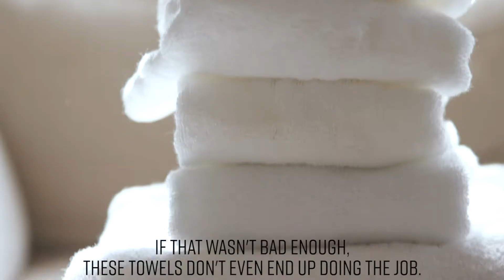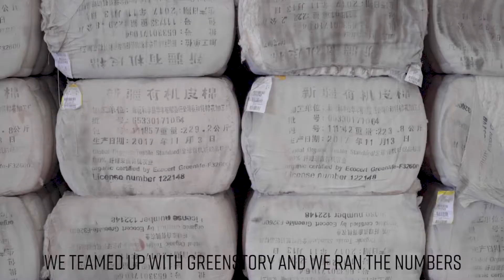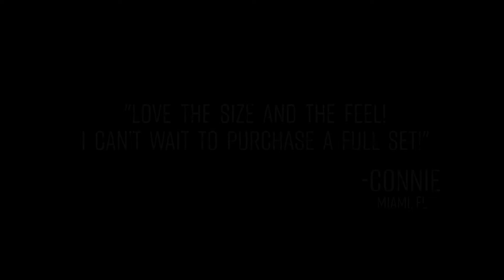Anact Kickstarter Video (Subtitles)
Sustainable towels better for all people and the planet.